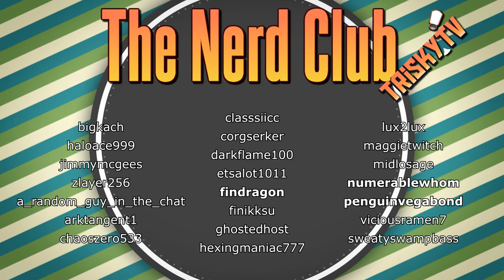Gooberries - Trisky's First Impressions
grow all the mushrooms and yeet ourselves into space in Gooberries in this first impressions video.